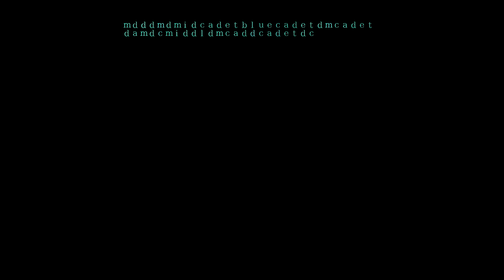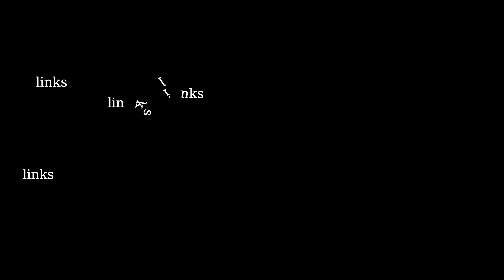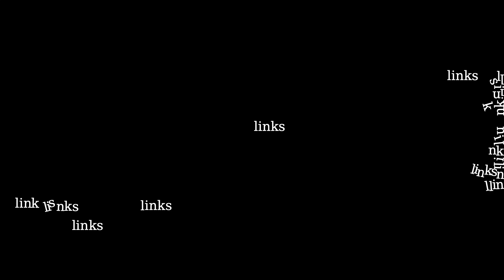über meine arbeit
(video in german)
sie befinden sich nicht hier.